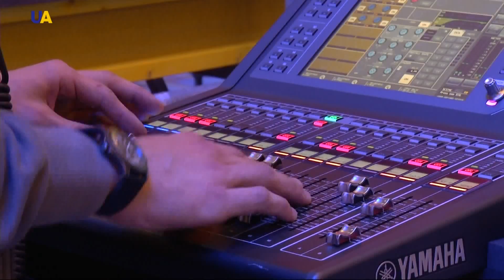Євробачення-2017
До столиці України на Євробачення-2017 приїхала перша делегація. В її складі 7 осіб із Болгарії. Крістіан Котов, який буде представляти цю країну на конкурсі, до Києва поки що не прибув.